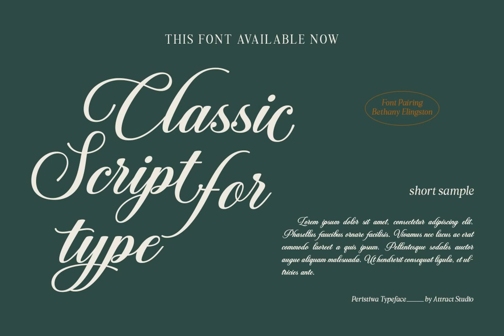Download Peristiwa Font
Crafted with a devotion to the art of calligraphy, the Peristiwa Script is a statement of elegance and sophistication. A notable artifact of vintage inspiration, this script font is an exquisite amalgamation of charm and versatility, beckoning a bygone era with its signature handwritten touch.

The Peristiwa Font, courtesy of YouWorkForThem, boasts an abundance of alternate characters and OpenType features, ensuring a dynamic engagement for your design needs. Its heavy right angle is an enigmatic stroke of genius, making it ideal for logos that demand presence, wedding invitations that whisper eternal love, greeting cards that capture heartfelt moments, and modern websites that command attention.

A seamless merger of aesthetics and functionality, the Peristiwa Script is a testament to the potent power of the written word, translating ordinary script into extraordinary design. Go ahead, discover the allure of the Peristiwa Font. It's more than just a font, it's an experience.